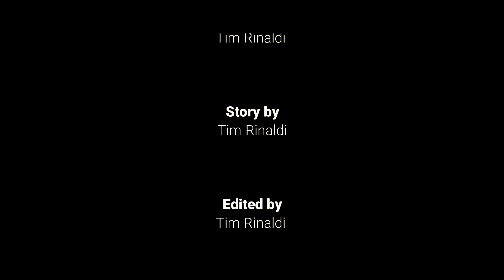Dust Desert + Destruction | Episode 1: The Alternate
From the mini series of Dust Desert + Destruction comes episode 1: The Alternate.

Shot in Santa Fe, NM.